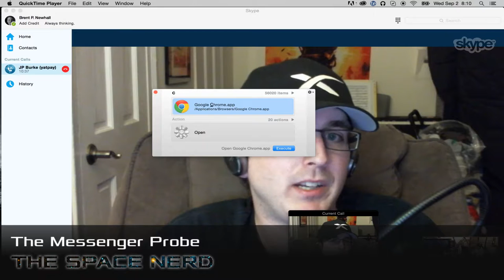Space Nerd: The Messenger Probe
Today we talk about [the Messenger spacecraft a probe that went to the planet Mercury.